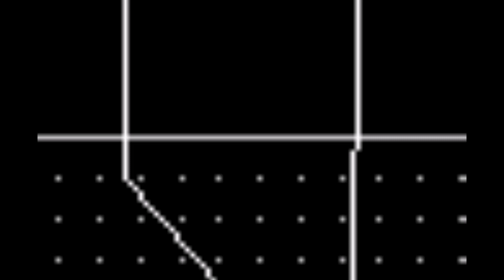demon tiltz no shit no shit $$AE